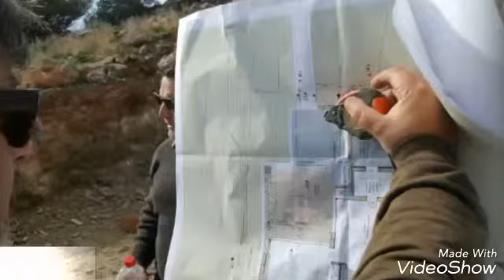CRETE CONSTRUCTION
One of the largest construction companies on the island. Crete Construction.